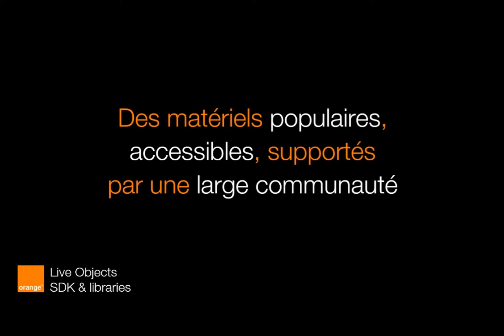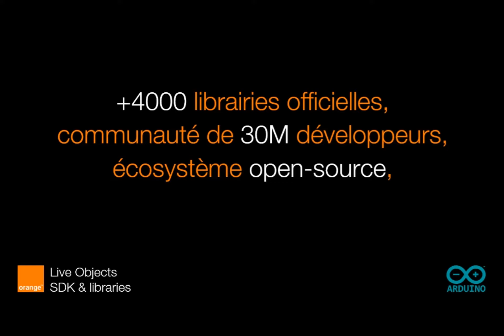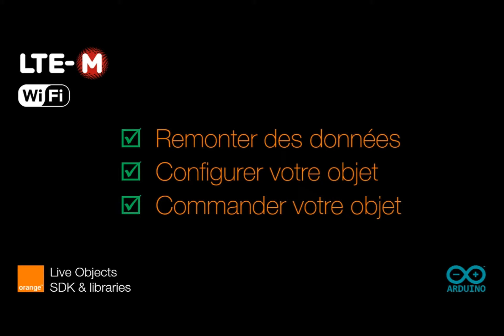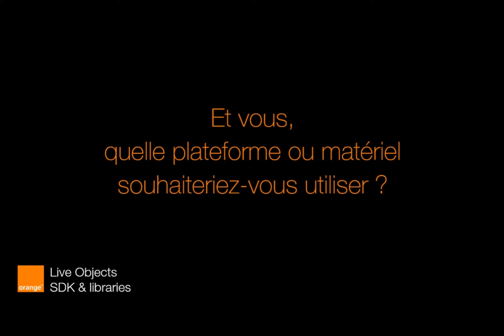Workshop Prototyper un service IoT avec Live Objects : SDK, librairies & exemples de code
Accélérez votre projet IoT grâce à nos SDK et librairies Arduino, MicroPython et C/C++, qui vous permettent de connecter votre objet à Live Objects en un rien de temps.

Retrouvez toutes nos ressources pour faciliter l'intégration de votre prototype à Live Objects